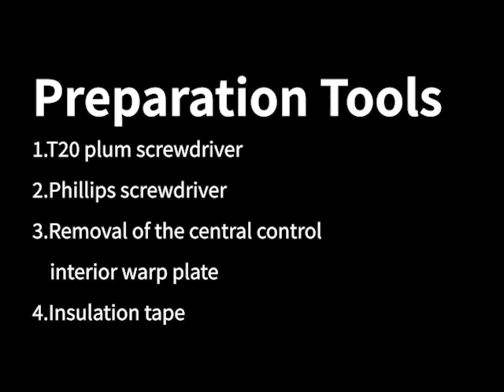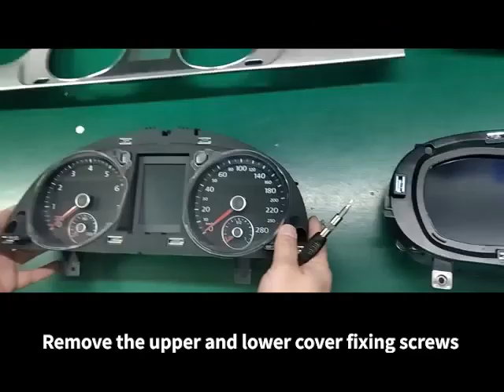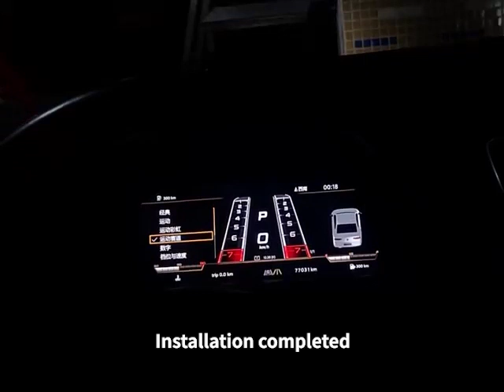Installation for GreenYi 10.25Inch LCD Dashboard Speedometer Screen for VW Magotan Passat B6/B7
Transform your driving experience with the GreenYi 10.25 Inch LCD Dashboard Panel. Tailored for VW Magotan Passat B6/B7 models from 2007 to 2016, this virtual instrument cluster boasts a high-resolution speedometer screen. Enjoy a modern cockpit display, merging aesthetics with functionality for an elevated driving interface.